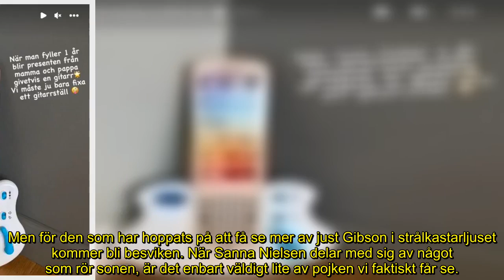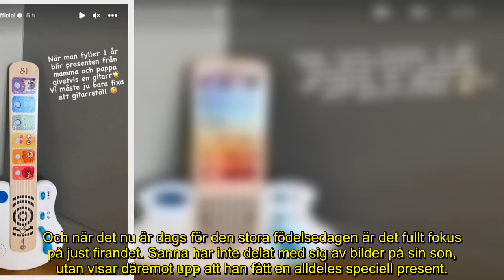Sanna Nielsen och kärlekens underbara present på sonens 1-årsdag – personliga valet: ”Givetvis en…”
Den 24 oktober är långt ifrån en vanlig dag för folkkära artisten Sanna Nielsen.

För ett år sedan blev hon mamma för första gången.

På den speciella dagen firas sonen Gibson för fullt av sina stolta föräldrar som gett lille gossen något mycket speciellt.